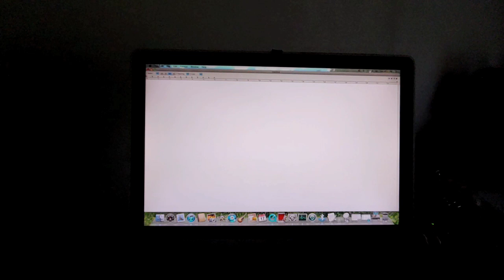"Flim Flam Man" Eric Worthington (official music video)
From "Songs for Slapophone & Melodica" coming soon